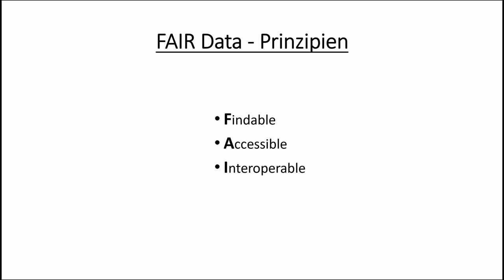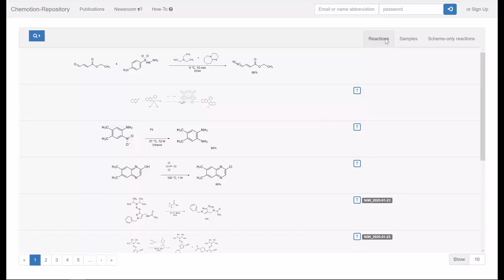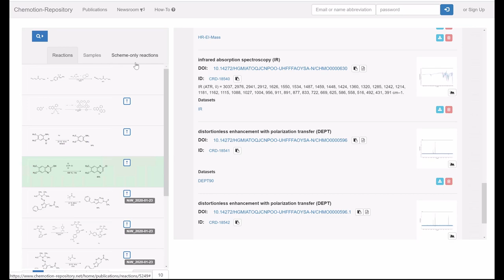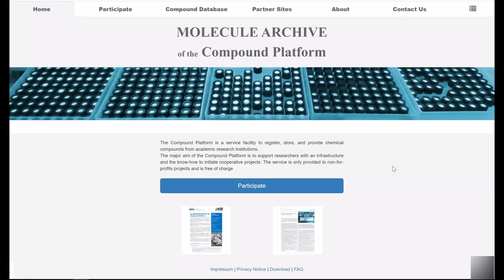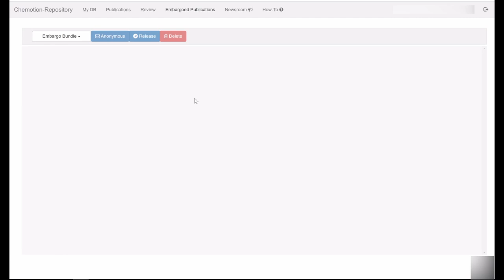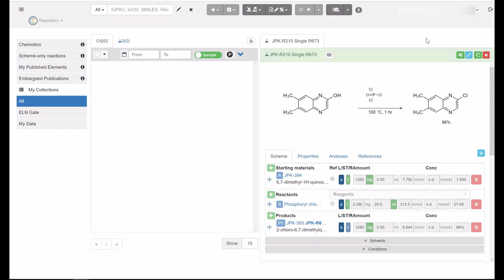Chemotion Video 1-3: Allgemein Info Chemotion Repository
Zur Nutzung von Chemotion und zur Erläuterung der grundlegenden Funktionen haben wir Erklärvideos erstellt, die Neulingen den Einstieg in das ELN erleichtern sollen. Diese Videos umfassen wichtige Themen von der Erstellung von Molekülen, über die Auswertung von Analytik-Daten, bis hin zum Teilen von Einträgen. Die Videos sind dabei in verschiedene Themenblöcke aufgeteilt und befassen sich jeweils mit konkreten Funktionen. In diesem Video hier geht es um die konkrete Erklärung des Chemotion Repositoriums.